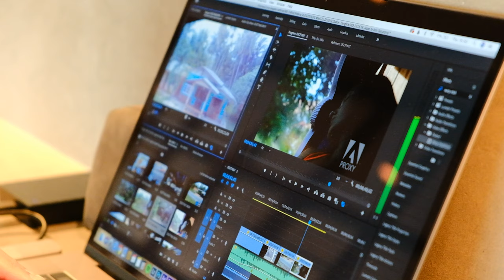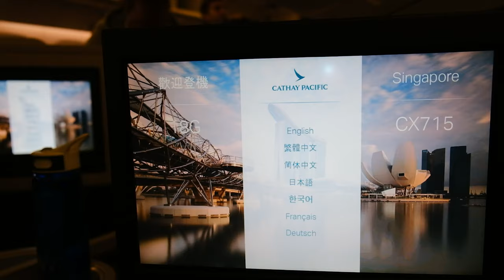7 Hours in Cathay Pacific's PIER LOUNGE & flying BUSINESS CLASS (Hong Kong to Singapore) | Vlog 099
After a week in Hong Kong we are leaving in style: our first ever BUSINESS CLASS flight with Cathay Pacific! YAY.

We spend the whole day in the Pier Business Class lounge trying out a bit of everything from the restaurant and bar to the iMacs and noodles. After indulging in far too many dishes and drinks we jump on our Cathay Pacific flight to Singapore where we'll be spending the next 5 nights...

Accomodation
Not used AirBnB before? Use our link to get £25 travel credit on a home booking (when you book a trip of £55 or more) and £9 towards an experience. We'll receive up to £23 in travel credit as a thank you for referring you.